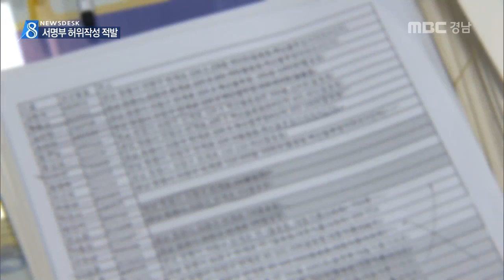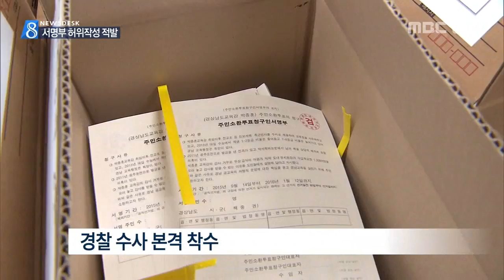MBC경남 뉴스데스크 2016 01 03 서명부 허위 작성 경찰 수사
경상남도선거관리위원회가
박종훈 경남교육감 주민소환을 위한
청구인 서명부를 허위로 작성한 사람들을
적발해 경찰에 고발했습니다.

경찰은 개인정보가 포함된 주소록을
분석하는 등 본격 수사에 착수했습니다.

부정석 기잡니다.

경상남도선거관리위원회가 압수한
주소록입니다.

이름, 주민등록 앞 번호인 생년월일,
그리고 주소가 적혀 있습니다.

주소록에 적힌 모두가 19세 이상의
주민소환 투표권이 있는 사람들로
청구인 서명부에 작성해야 할
개인 정보와 정확히 일치합니다.

서명부에 작성한 개인정보는 줄을 그어
중복 서명을 피했습니다.

주민소환 서명부엔 펜의 종류와 색깔을 바꿔
각각 다른 사람이 한 것처럼 속였습니다.

경상남도선거관리위원회는
창원시 의창구 북면의 한 공장 사무실에서
다른 사람의 개인정보로
주민소환 서명부을 작성한 A씨 등 5명을 적발해
경찰에 고발했습니다.

현장에선 2천5백여 명의 허위 서명이 기록된
청구인 서명부와 경남 도민 2만4천여 명의
개인 정보가 있는 주소록이 발견됐는데,

경찰은 조만간 A 씨 등을 불러
허위 작성과 주소록 확보 경위, 지시자 등을
조사할 방침입니다.

김대규 창원서부경찰서 수사과장
"경남도선관위에서 고발한 고발장과 증거물을 분석해서 개인정보가 유출된 부분을 확인했습니다. 개인정보법 위반과 주민소환에 관한 법률 위반 혐의에 대해서 수사할 방침입니다"

경남에서 홍준표 도지사와
박종훈 교육감에 대한 동시 주민소환이
추진되고 있는데, 홍 지사 주민소환 측은
이미 36만 여 명의 서명부를 선관위에 냈고,
박 교육감 주민소환 측은 오는 12일까지
서명을 마감할 계획입니다.

MBC NEWS 부정석